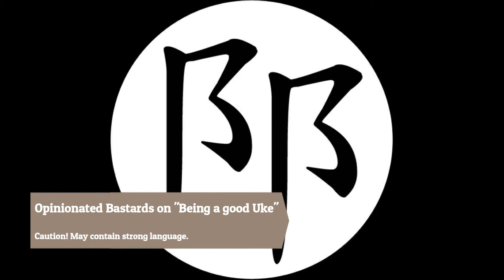Opinionated - What makes a good Uke?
The bastards discuss what they think makes (and doesn't make) a good uke.